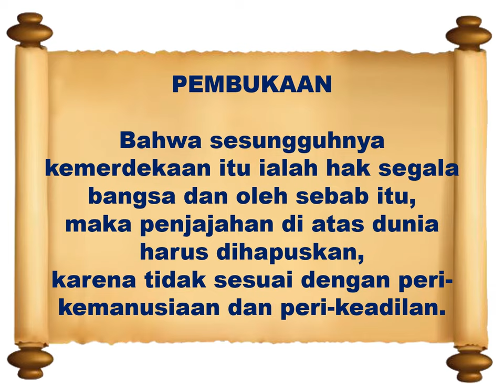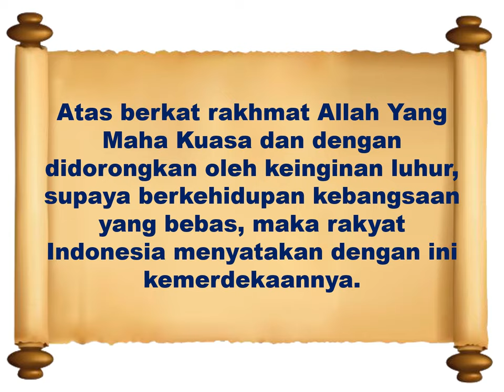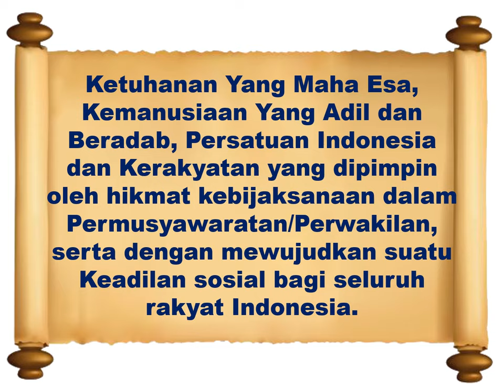Pembukaan Undang Undang Dasar Negara Republik Indonesia Tahun 1945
Isi Naskah Pembukaan Undang-Undang Dasar 1945

"Bahwa sesungguhnya kemerdekaan itu ialah hak segala bangsa dan oleh sebab itu, maka penjajahan diatas dunia harus dihapuskan karena tidak sesuai dengan perikemanusiaan dan perikeadilan."

"Dan perjuangan pergerakan kemerdekaan Indonesia telah sampailah kepada saat yang berbahagia dengan selamat sentosa mengantarkan rakyat Indonesia ke depan pintu gerbang kemerdekaan negara Indonesia, yang merdeka, bersatu, berdaulat, adil dan makmur."

"Atas berkat rahmat Allah Yang Maha Kuasa dan dengan didorongkan oleh keinginan luhur, supaya berkehidupan kebangsaan yang bebas, maka rakyat Indonesia menyatakan dengan ini kemerdekaannya."

"Kemudian daripada itu untuk membentuk suatu pemerintah negara Indonesia yang melindungi segenap bangsa Indonesia dan seluruh tumpah darah Indonesia dan untuk memajukan kesejahteraan umum, mencerdaskan kehidupan bangsa, dan ikut melaksanakan ketertiban dunia yang berdasarkan kemerdekaan, perdamaian abadi dan keadilan sosial, maka disusunlah kemerdekaan kebangsaan Indonesia itu dalam suatu Undang-Undang Dasar negara Indonesia, yang terbentuk dalam suatu susunan negara Republik Indonesia yang berkedaulatan rakyat dengan berdasar kepada : Ketuhanan Yang Maha Esa, Kemanusiaan yang adil dan beradab, Persatuan Indonesia, dan Kerakyatan yang dipimpin oleh hikmat kebijaksanaan dalam permusyawaratan/perwakilan.

serta dengan mewujudkan suatu keadilan sosial bagi seluruh rakyat Indonesia."